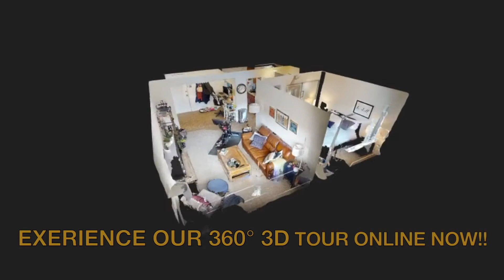530 W. Barry Avenue Unit 2D Chicago, IL 60657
1 Bedroom, 1 Bathroom Condo for Rent in East Lakeview!!

EXPERIENCE OUR 360• 3D TOUR ONLINE NOW!!

This spacious one-bedroom condo is located in one of Chicago’s premier neighborhoods, East Lakeview.  This bright nit offers a sizeable living room, updated kitchen with granite countertops, and large bedroom.  Lots of natural light pours into the unit through the front windows.  This boutique building offers an intimate ambiance. Located conveniently for a brief walk to Lake Michigan, shopping, entertainment, express bus lines into the city and a 10-minute walk to the Belmont “L” station.  There is a laundry room in building.

School Data
Elementary: Nettelhorst (299)
Junior High: Nettelhorst (299)
High School: Lake View (299)

12-Month Lease Agreement Required.  Pets are welcome and considered on a case-by-case basis.  Available July 1st, 2021.  $45 Application Fee per Person 18 and older.